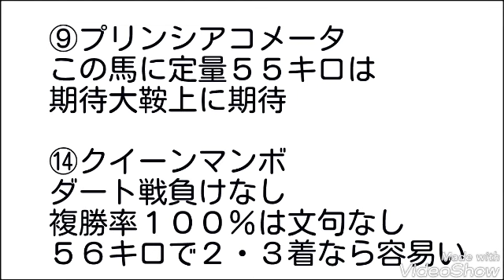１０/１１ 大井競馬第１１Ｒ 第１５回レディスプレリュード（ＪｐｎII）牝馬選定馬重賞 全頭分析予想動画＋３連単買い目紹介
１０/１１　大井競馬第１１Ｒ　第１５回レディスプレリュード（ＪｐｎII）牝馬選定馬重賞　全頭分析予想動画＋３連単買い目紹介になります

◎⑧
○⑪
▲⑨
△⑭
になります

３連単の買い目は
⑥⑨⑪⑭→⑥⑧⑨⑪⑭→①⑤⑥⑧⑨⑪⑭